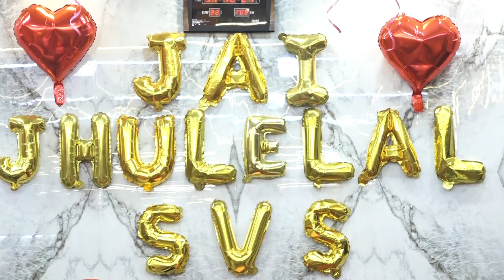Jhulelal chaliosaheb 2023